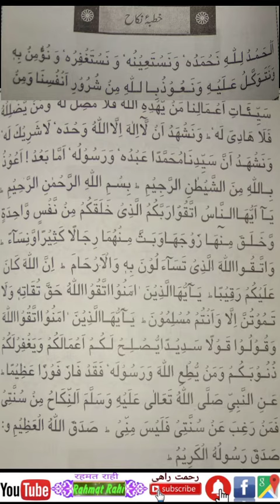Khutba E Nikah H.O.Q.Md.Rahmatullah.Rahi.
Řàhmäť Ŕãhî